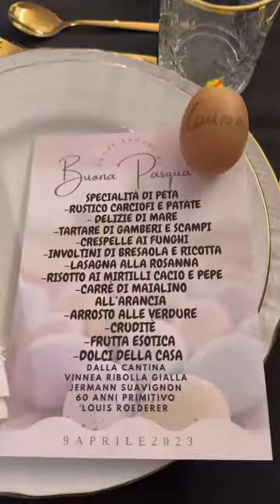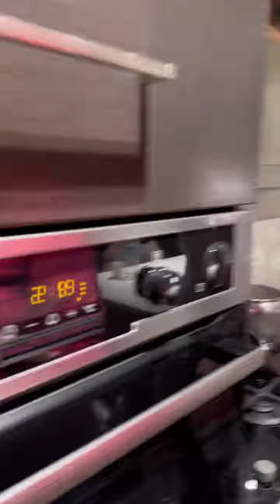Watch until the end to understand what lunches are like in puglia at the holidays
Watch until the end to understand what lunches are like in puglia at the holidays. It should be classed as a sport 😅 - Italylove italylovers italianlife🇮🇹 lifeinitaly🇮🇹 italyvlogs italianfoodlover❤️